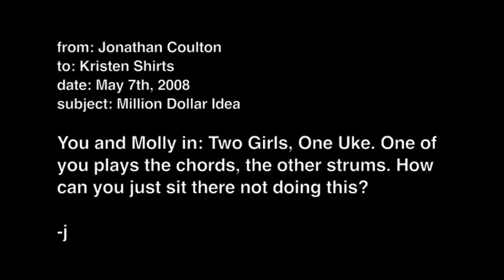Two Girls, One Uke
This is Kristen.
She plays ukulele with Jonathan Coulton too. She actually played with him before I did. Either she paved the way for me, or I rode on her coattails, I'm still not sure which.

Last year JoCo had this idea, and we scoffed at it because of our longstanding bitter ukulele rivalry  and also because we live on opposite coasts.

But then she stepped onto my turf, and this is what happened.

Also, we honestly didn't mean to wear the same outfit. We both just kind of showed up that way.